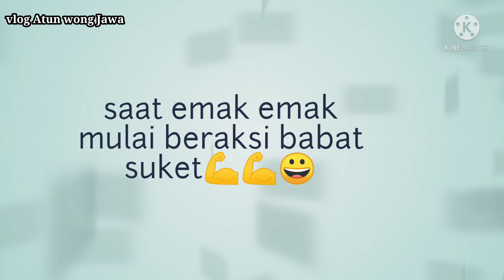mengisi waktu libur dengan babat rumput😊@AtunwongJawa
vlog Atun wong Jawa..
assalamualaikum teman teman aku semua..
dalam video aku kali ini ,mengisi hari libur aku dengan babat rumput secara manual,

semangat selalu untuk aku dan semuanya..

dukung terus channel aku ya teman-teman

terima kasih banyak yang sudah menonton